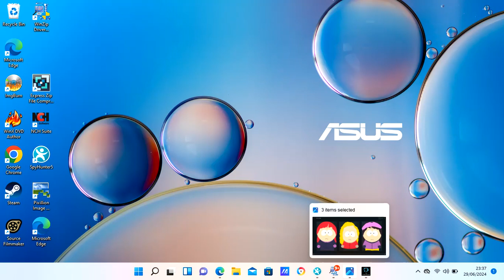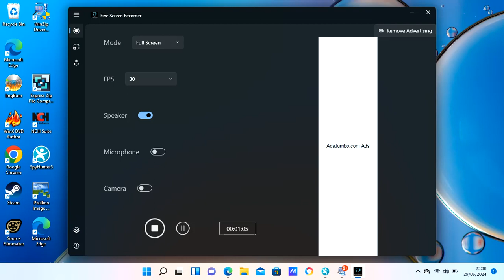23 37 35